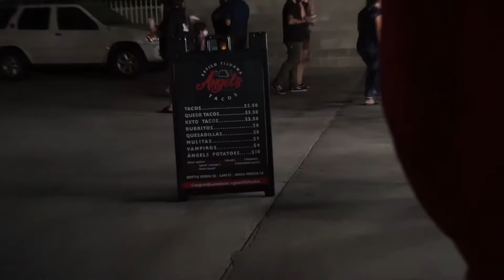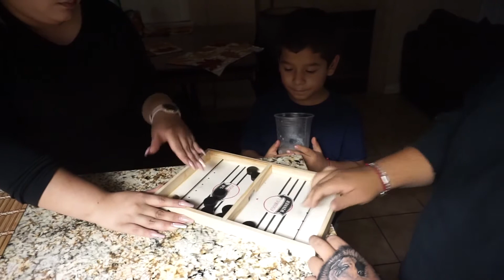In the studio with Danny Felix!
Danny Félix

 Copyright Statement: This track is not intended to infringe any copyright laws in any way. This is for sole purpose of